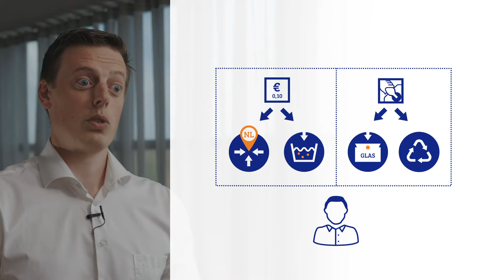Schulp Vruchtensappen - Glazen fles recyclen of statiegeld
Schulp onderzoekt wat de minste milieu-impact heeft: het recyclen van hun unieke glazen flessen òf het inrichten van een systeem van statiegeld.